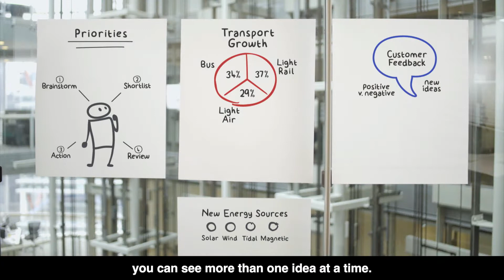Post-it Teamwork Tools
Unlike traditional flip charts, with Post-it Super Sticky Easel Pads you can see more than one idea at a time...